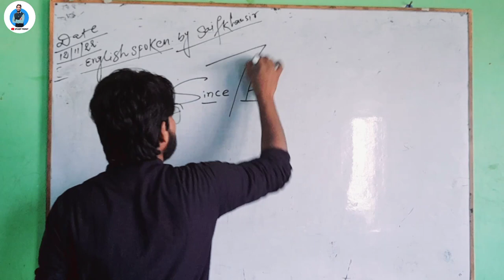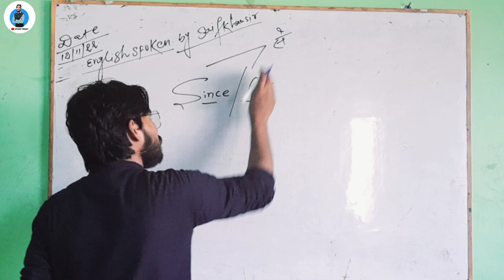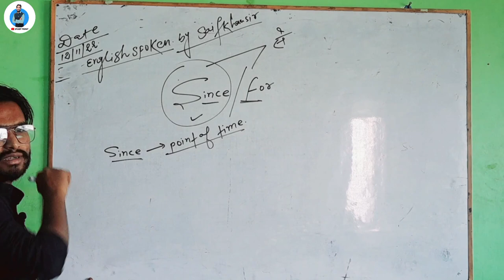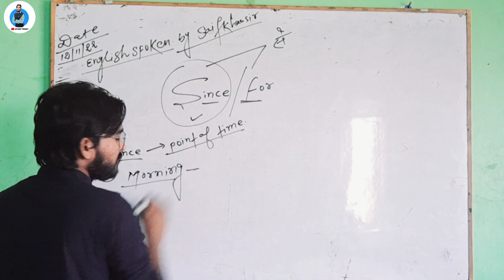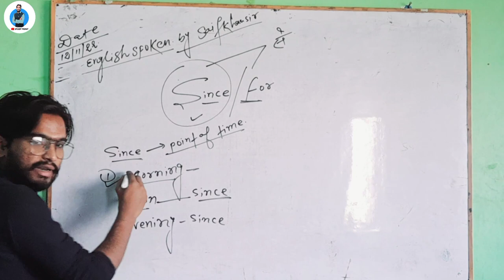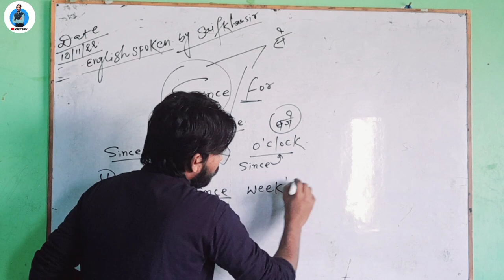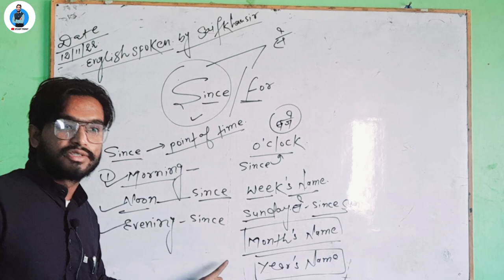Use of Since & For with example | Use of Since & For with example in Hindi by saif Khan sir